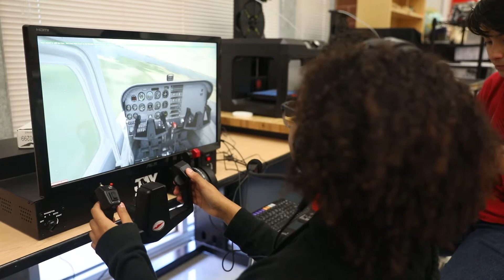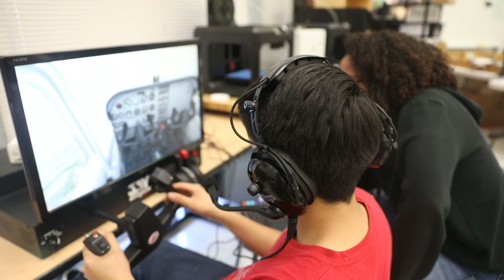Aerospace in Action at Eisenhower Middle School